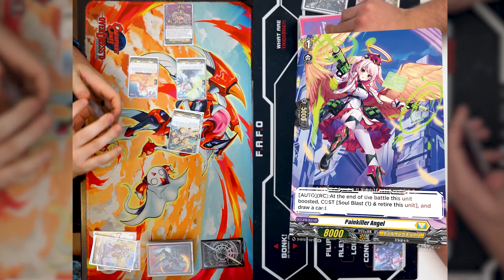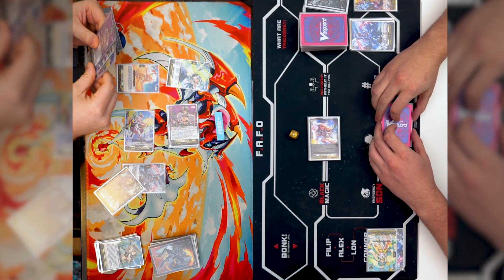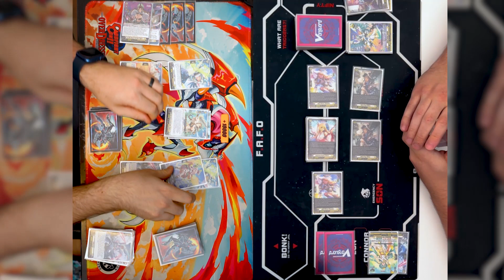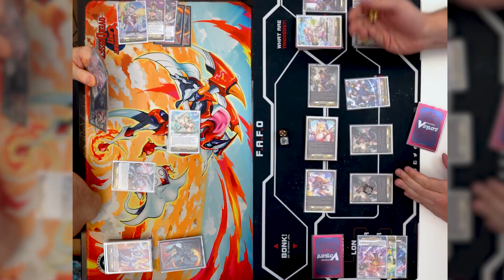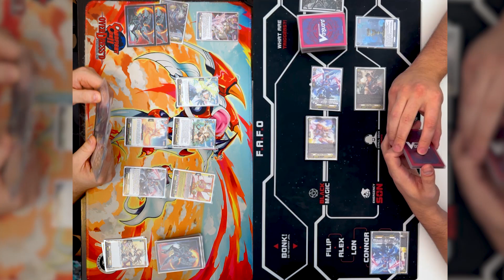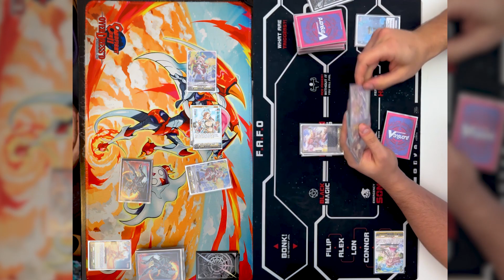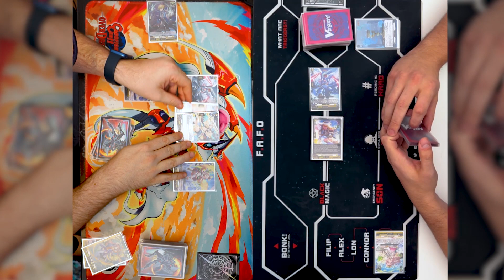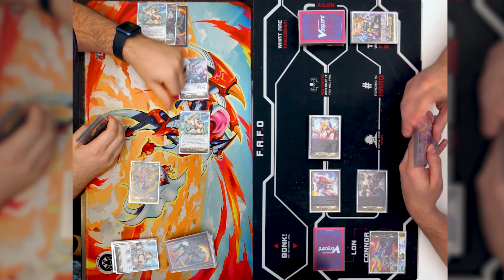[Proxy Play] Thegrea vs Minerva | Dec 11, 2022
While Minerva and Thegria both look amazing, lets be real here, this is more of who can use Drilling Angle better.

!!! As part of our OverTrigger initiative to see some
change in the game, when the OverTrigger is checked
it will only give 10K power instead of 100MIL.

0:00 Intro
3:23 Game 1
19:41 Game 2
30:37 Game 3